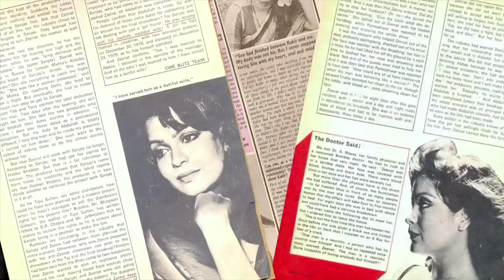वेस्टर्न लुक में अपने आपको पेश कर धमाका मचाने वाली ..जीनत ने मज़हर खान से विवाह किया .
वेस्टर्न लुक, हॉट अंदाज और कपड़े पहनने में कंजूसी,,,, सत्‍तर-अस्‍सी के दशक की भारतीय फिल्‍म की एक ऐसी अभिनेत्री जिसने उस दौर की नायिकाओं की परिभाषा को बदल कर रख दिया। बोल्डनेस की वजह से उनके फैंस ने उन्हें सेक्स सिम्बल खिताब से नवाजा।18 वर्ष की होने पर पढ़ाई अधूरी छोड़ ज़ीनत भारत में करियर बनाने के लिए आईं।पहले उन्होंने अपने करियर की शुरुआत एक पत्रकार के रूप में की थी।ज़ीनत ने बतौर पत्रकार 'फेमिना' में काम किया। पत्रकारिता करते हुए ज़ीनत का रुझान मॉडलिंग और फिर एक्टिंग की तरफ हुआ।ताज महल चाय के लिए उन्होंने मॉडलिंग की।उसी दौरान मॉडलिंग करते हुए ज़ीनत ने मिस इंडिया कॉन्टेस्ट में हिस्सा लिया, जिसमें वह दूसरी रनरअप रहीं। वह मिस एशिया पैसिफिक बनी। जिसके बाद ज़ीनत ने फ़िल्मों का रुख किया।ज़ीनत को ओपी रल्हन ने (1971) में  'हलचल' फिल्म में मौका दिया जो उनकी पहली फिल्म है। इसके बाद उनकी हंगामा फिल्म आयी... दोनों ही फिल्म बुरी तरह पिट गई। फ़िल्में नहीं चल पाने की वजह से उन्होंने बॉलीवुड छोड़ने का फैसला कर लिया। इस फ़िल्म ने जैसे ज़ीनत के लिए संभावनाओं के सारे दरवाजे खोल दिए। हरे रामा हरे कृष्णा के लिए ज़ीनत पहली चॉइस नहीं थीं। हरे रामा हरे कृष्णा में ज़ीनत ने अपने आपको वेस्टर्न स्टाइल को इस तरह पेश किया कि वे करोड़ों दर्शकों के दिल की धड़कन बन गईं। उन पर फिल्माया गया गीत 'दम मारो दम' आज भी युवाओं को पसंद आता है। ज़ीनत को इस फिल्म के लिए फ़िल्मफेयर बेस्ट सपोर्टिग एक्ट्रेस का अवॉर्ड भी मिला। और फिल्म हिट रही। फिर क्या था जीनत का फिल्मी सफर शुरू हो गया। देव आनंद जीनत को बेहद पसंद करते थे। ज़ीनत के साथ उन्होंने हीरा पन्ना, इश्क इश्क इश्क, प्रेम शास्त्र, वारंट, डार्लिंग डार्लिंग और कलाबाज जैसी फिल्में की। बरसों बाद देव आनंद ने स्वीकारा था कि वे ज़ीनत अमान को चाहने लगे थे। 1973 में जीनत की फिल्म यादों की बारात में उन्हें स्टार बना दिया । इस फिल्म में 'चुरा लिया है तुमने जो दिल को' गीत ज़ीनत पर फिल्माया गया और वे युवाओं के दिल की धड़कन बन गईं। वेस्टर्न लुक, हॉट अंदाज और कपड़े पहनने में कंजूसी के कारण ज़ीनत अमान मैगज़ीन की पसंदीदा अभिनेत्री बन गईं। कई मैगज़ीन के कवर की उन्होंने शोभा बढ़ाई और इसी वजह से उन्हें कवर गर्ल कहा जाने लगा। ज़ीनत अमान को कभी अच्छी अभिनेत्री नहीं माना गया, इसके बावजूद उन्होंने उस दौर के नामी फिल्म मेकर, देव आनंद, राज कपूर, बीआर चोपड़ा, फिरोज़ खान, प्रकाश मेहरा, मनोज कुमार, मनमोहन देसाई, राज कपूर के साथ काम किया।  1978 में ज़ीनत की दो बड़ी फिल्म सत्यम शिवम सुन्दरम और शालीमार आई। सत्यम शिवम सुन्दरम को राज कपूर ने निर्देशित किया जिनके साथ फिल्म करना हर हीरोइन का ख्वाब होता है। ज़ीनत ने इस फिल्म में जम कर अंग प्रदर्शन किया और उन्हें कुरूप स्त्री के रूप में फिल्म में पेश किया गया। फिल्म के प्रदर्शित होने के बाद ज़ीनत की जम कर आलोचना हुई, लेकिन बाद में उन्हें इस फिल्म के जरिये ख्याति भी मिली। ज़ीनत अमान की वजह से ही देव आनंद और राजकपूर इन दो दोस्तों के बीच दरार आ गयी थी। देव आनंद ने अपनी आत्मकथा में लिखा है- "राज कपूर अपनी अपकमिंग मूवी ‘सत्यम शिवम सुंदरम’ के लिए ज़ीनत को कास्ट करना चाहते थे। इससे पहले राज कपूर ज़ीनत को किसी फ़िल्म के प्रीमियर के मौके पर सार्वजनिक रूप से चूम चुके थे। इससे देव साहब को जलन हुई। खैर, वे फिर भी ज़ीनत को प्रपोज करने का मौका तलाश रहे थे। लेकिन, राज कपूर और ज़ीनत से जुड़ी अफवाहें उन्हें सच होती दिख रही थीं और इस तरह से राजकपूर और देव साहब में ज़ीनत को लेकर एक कॉन्फ्लिक्ट रही और उसके बाद दोनों दोस्त एक दूसरे से दूर हो गए।" ज़ीनत ने अपने दौर के नामी स्टार्स अमिताभ बच्चन, धर्मेन्द्र, जीतेन्द्र, देव आनंद,राजेश खन्ना के साथ फिल्में की।